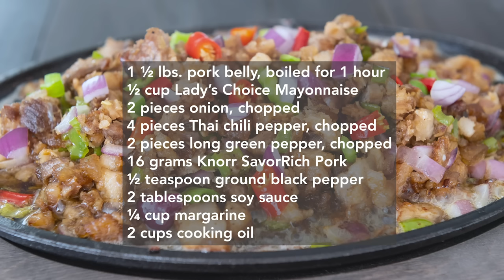Sizzling Crispy Sisig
Sizzling Crispy Sisig Recipe

ingredients:
1 ½ lbs. pork belly, boiled for 1 hour
½ cup Lady’s Choice Mayonnaise
2 pieces onion, chopped
4 pieces Thai chili pepper, chopped
2 pieces long green pepper, chopped
16 grams Knorr SavorRich Pork, equivalent to 1 sachet
½ teaspoon ground black pepper
2 tablespoons soy sauce
¼ cup margarine
2 cups cooking oil

procedure:
Heat oil in a deep cooking pot or deep fryer. Fry the boiled pork belly until golden brown and crispy. Chop the crispy pork belly into small pieces. Set aside.
Heat half of the margarine in a pan. Sauté half of the onions until soft. Add chopped pork. Saute for 30 seconds.
Add Knorr SavorRich. Stir and then add chili peppers and season with ground black pepper and soy sauce. Cook for 1 minute.
Add Lady’s Choice Mayonnaise. Stir and add remaining onion. Set aside.
Heat a metal plate (sizzling plate) on a stovetop. Melt remaining margarine. Transfer the crispy pork sisig into the metal plate. Let it stay for 30 seconds.
Serve with warm rice and your favorite beverage. Enjoy!